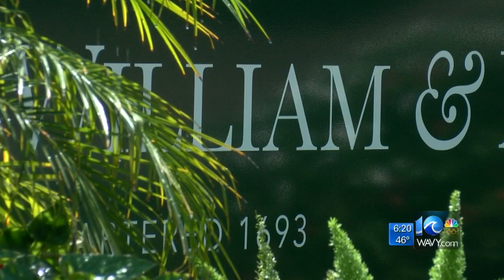Instead of wedding registry, couple creates scholarship fund for William & Mary